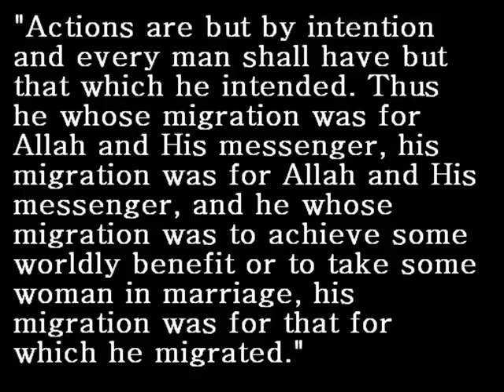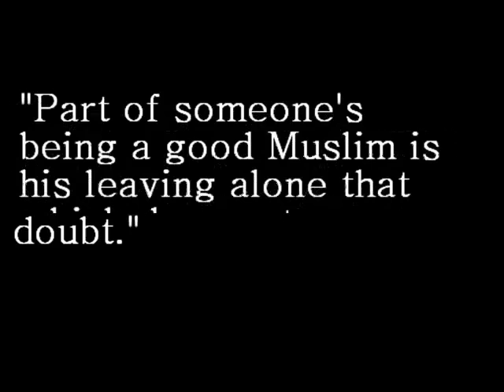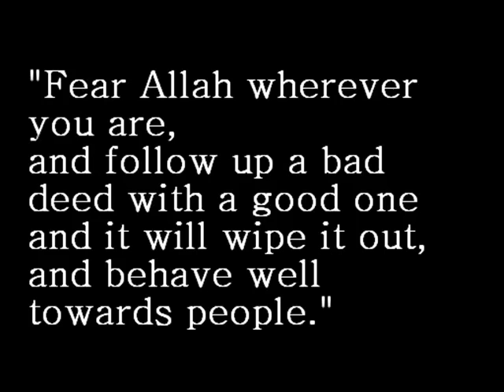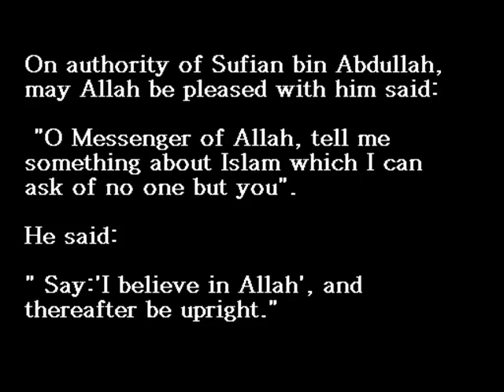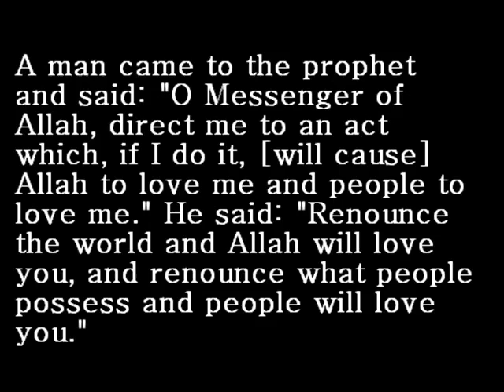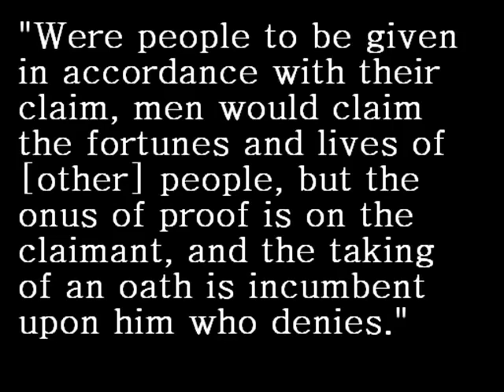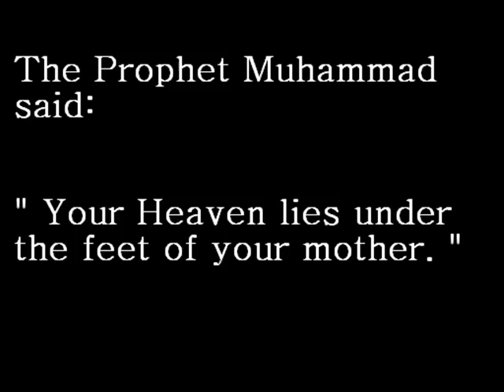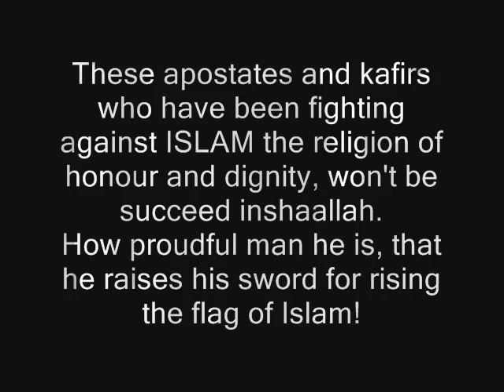‪40 Hadiths - Prophet Muhammad‬‏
from serefislamindir channel, make sure to visit